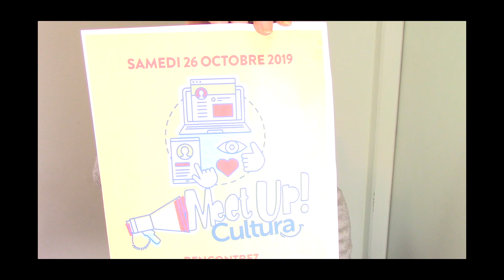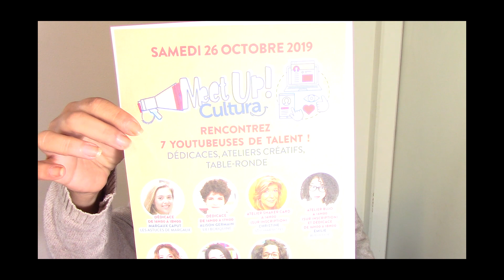!!!! Évènement : Venez Me Rencontrer dans Un Magasin Cultura !!!!!!!!!!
Annonce : Venez me rencontrer en personne lors d'un Atelier Créatif dans un magasin Cultura.
Les magasins Cultura m'ont demandé de participer à une journée Spéciale Youtubeuses !!
A l'occasion j'organise un Atelier Carterie et nous ferons une Shaker Card ( Carte à Secouer) sur le thème de Noël.
Si vous voulez participer, penser à réserver car le nombre de participants est limité. C'est entièrement gratuit  et vous repartez avec votre création !!!
N'hésitez pas à venir me faire un coucou ou bien à participer à un Atelier avec moi pour faire une carte de Noël.
Je serai très heureuse de vous rencontrer et papoter avec vous après l'Atelier.

Crédits :
Vidéo production,  Idées et créations : Stylharmony